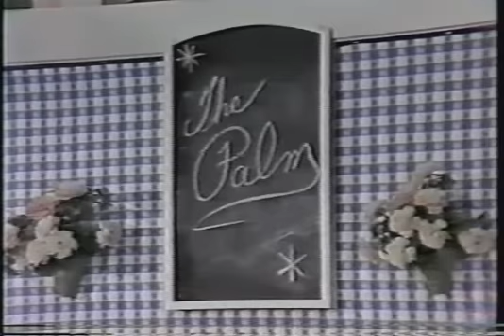Donny and Marie Show - The Restaurant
Ruth Buzzi guest stars and plays the part of a restaurant waitress.